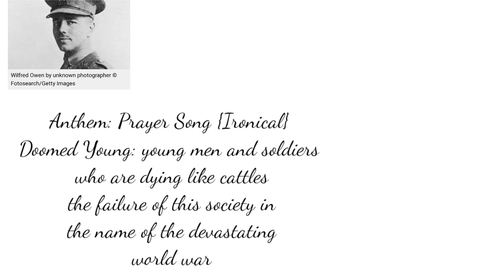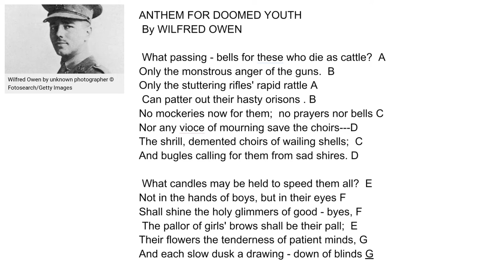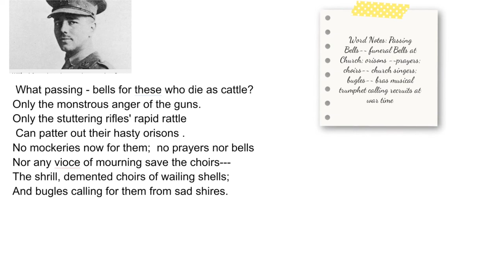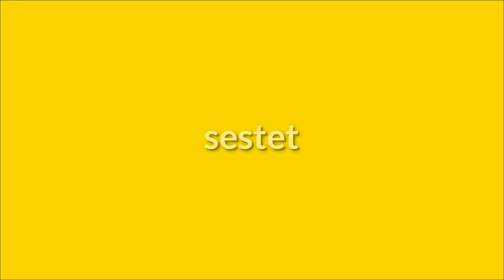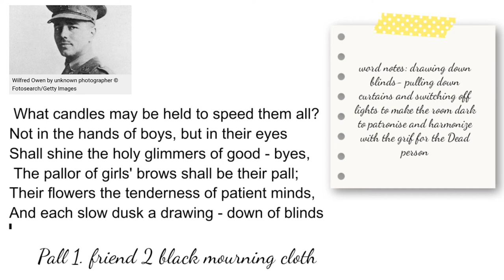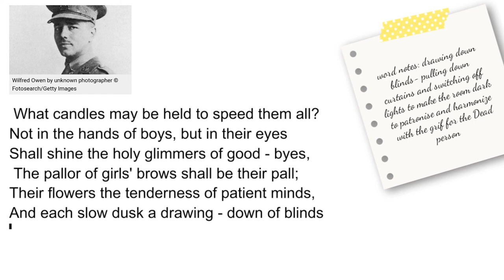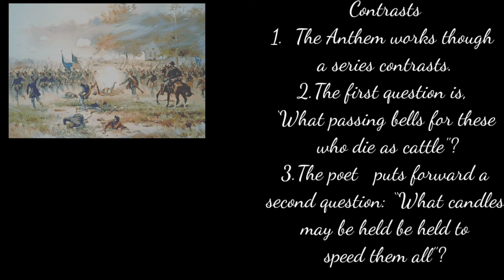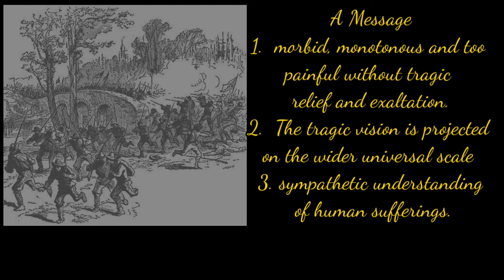Critical Analysis of Wilfred Owen’s "Anthem for Dooomed Youth": Textual Reading and Comment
Highlights-

What is Owen's message in Anthem for a Doomed Youth?
What is the main theme of the poem Anthem for Doomed Youth?
Is Wilfred Owen's Anthem for Doomed Youth an anti-war poem?
Why did Owen name his poem Anthem for Doomed Youth?

ardhendude WilfredOwen adsenglishliterature cbse ncert wbbhse baenglish maenglishlecture Wilfred Owen’s "Anthem for Dooomed Youth" pens down the attitude towards war and the pity of war. Owen objects to the aesthetic poetry and as Owen has the first hand experience of modern warfare and brutality of war, his Anthem Sonnet laments with bitterness which gradually leads into sympathetic understanding of human sufferings.
00:00 Introduction
01:26 The Title Word
05:28 The octave
11:09 The Sestet
18:37 As War Poem
20:31 Contrasting Elements
22:18 Monster War and Negation of Christian Rituals
23:45 Maturing as Sonnet
24:39 A Message to the Society
25:00 Conclusion